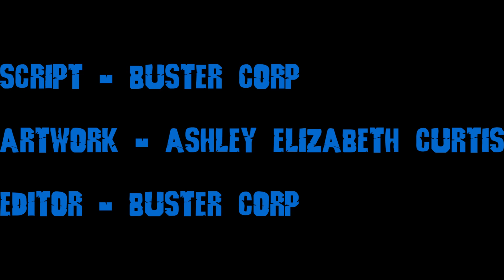Victory Buster Episode 1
Credits:

Script - Buster Corp

Artwork - Ashley Elizabeth Curtis @AshleysPonyStable

Background - Daikaiju Legends

Editor - Buster Corp

Cast:

Maany - Buster Corp

Bloody Victory - Dove Cereza Phillips @MistressDove

FrogFace - @FroggyRanger on Twitter

Aria of The Soul Composed by Shoji Meguro, Arrangement used by Atsushi Kitajoh

It’s Going Down Now, Original by Atsushi Kitajoh, Lotus Juice and Azumi Takahashi produced and performed by yuugenvinny featuring TheMetalTempestYT